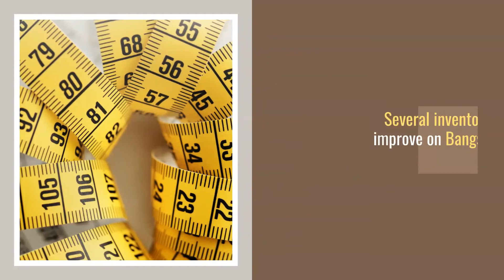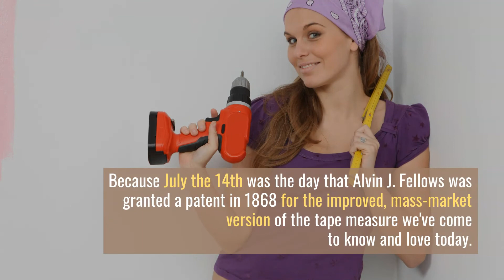Fun Promotional Tape Measure Facts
Do you know who invented the tape measure?  And are you aware that there is a National Tape Measure Day!?  Yes we celebrate this every 14th of July.  Why this particular day?